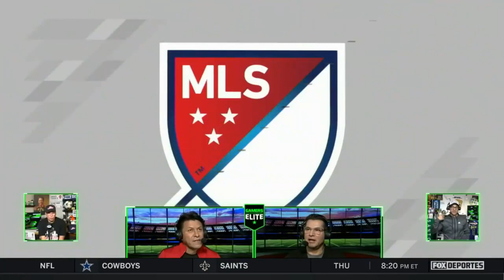'Pulpo' Zúñiga le dio la bienvenida a 'Emperador' Suárez en el FIFA 22: Gamers Elite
Martín Zúñiga sigue demostrando que está practicando a fondo en el FIFA 22 y lo hizo con una victoria ante el debutante Claudio Suárez.